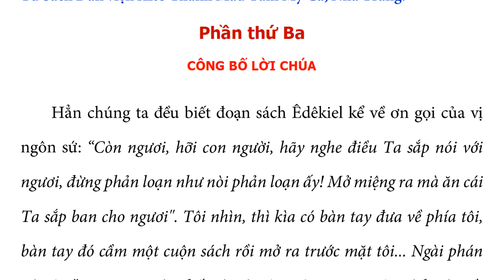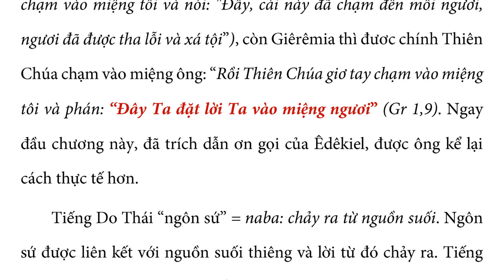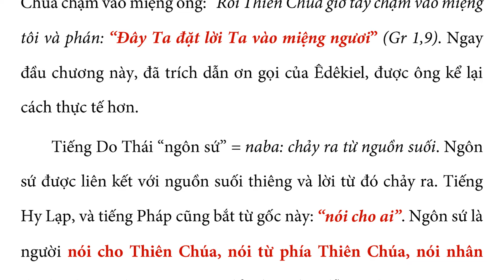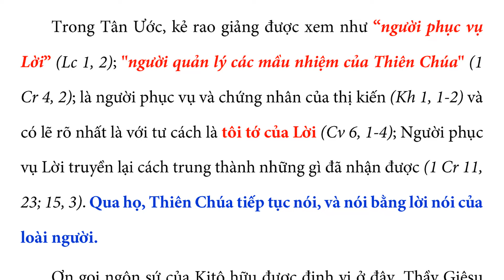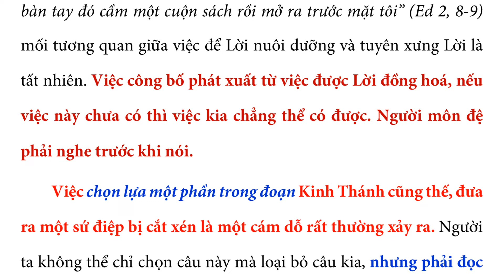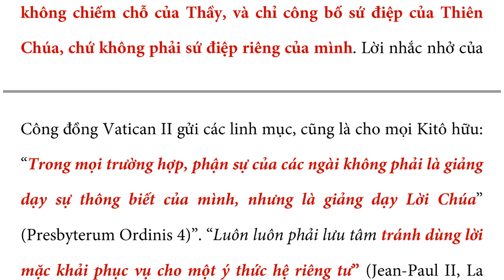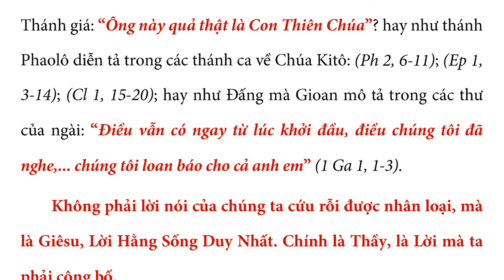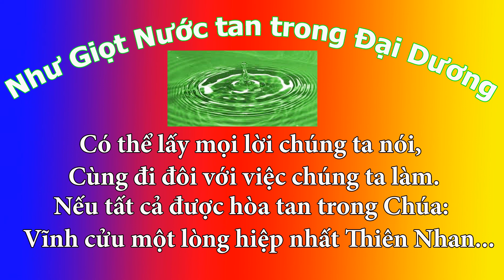17. CÔNG BỐ LỜI CHÚA – Tác phẩm THƯỞNG THỨC LỜI CHÚA, Thérèse Trần Thiết & Fr. Bảo Tịnh chuyển ngữ.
Ơn gọi của Êdêkiel tiêu biểu cho ơn gọi của mọi ngôn sứ, và trong mức độ nào đó, cũng là tiêu biểu cho ơn gọi của mọi tín hữu, mà Công đồng Vatican II đã nhấn mạnh ba chiều kích tư tế, ngôn sứ và vương giả của Bí Tích Thánh Tẩy. Lời đã bắt đầu và hoàn tất chu kỳ sinh trưởng nơi người đón nhận, khao khát, và Lời lại bắt đầu kiện toàn một chu kỳ khác nơi mỗi người. Tất cả những ai đã được Thánh Tẩy, đều bởi Lời mà sinh ra, được lớn lên trong Lời và vì Lời, nên mỗi người phải trở nên sứ giả của Lời. Thánh Phaolô đã nói: “Vì có được cùng một lòng tin, như đã chép: Tôi đã tin, nên tôi mới nói, thì chúng tôi cũng tin, nên chúng tôi mới nói” (2 Cr 4, 13) và từng Kitô hữu chúng ta cũng phải nói như thế với Thánh nhân. Do đó những câu hỏi sau đây được đặt ra là chúng ta công bố lời nào? Công bố như thế nào? Công bố ở đâu và khi nào?